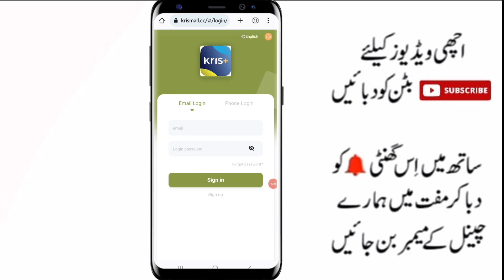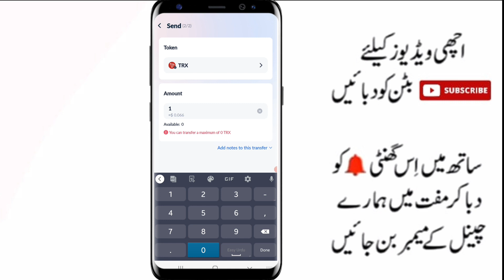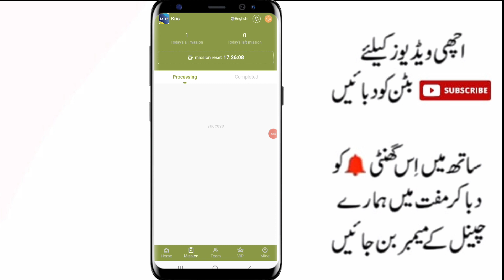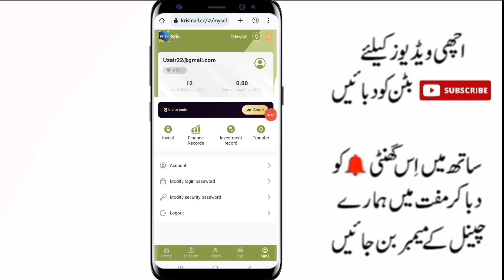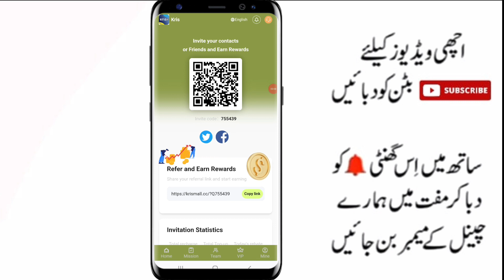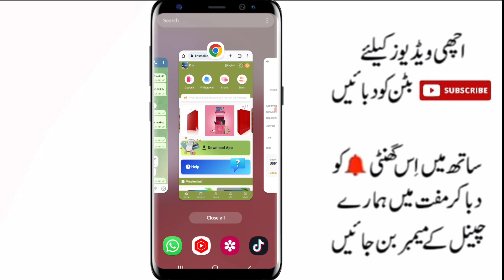new earning website today|Online earning website today |new usdt earning website today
earn fast money online
rubble earning site
real free rubble mining
online earning
Online earning
New earning site
online income
2022 online income
earning websites
Earning site
Earning websites 2023
new earning